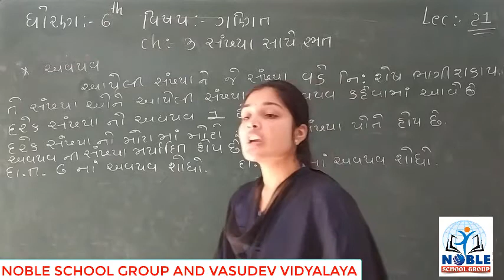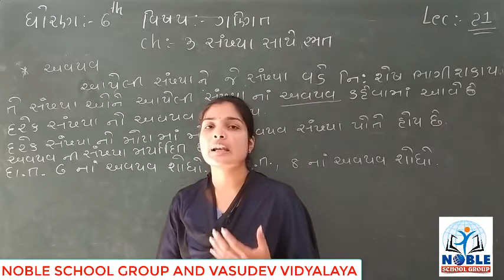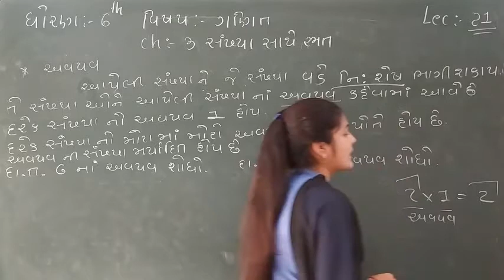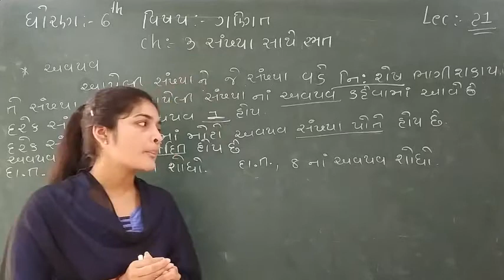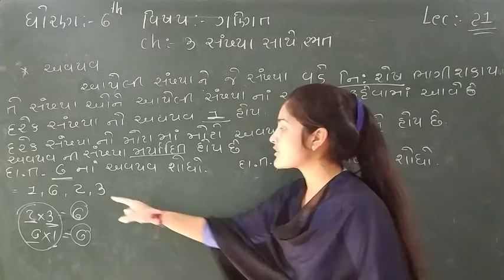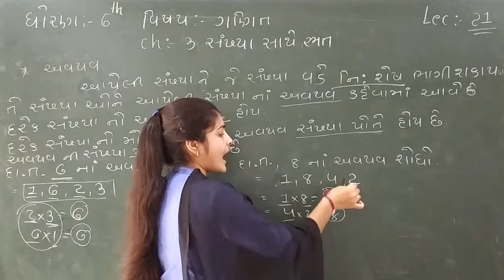STD-6 (MATHS) (LECTURE-21)